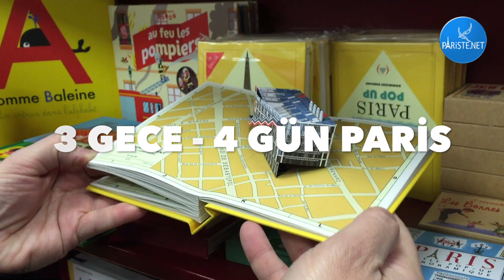Paris 3 Gece - 4 Günde Nasıl Gezilir? Paris'te İdeal Gezi Rotası Önerisi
Paris'e ilk kez gelecek olup Paris'te 3 Gece 4 Gün geçirmeyi planlayanlar için ideal tur programı nasıl olmalıdır? Hangi bölgeleri gezmeli, ulaşımı nasıl sağlamalı, nereleri görmeli, nelere dikkat etmelisiniz?

Paris'i özgürce keşfedebilmeniz için hazırladığım bu videoyu izledikten sonra Paris sokaklarında keyifle dolaşabileceğinizi umuyorum.

Konuyla ilgili güncel bilgileri her zaman Pariste.Net'teki "3 Gece - 4 Gün Paris" yazısından kontrol etmeyi unutmayın lütfen: